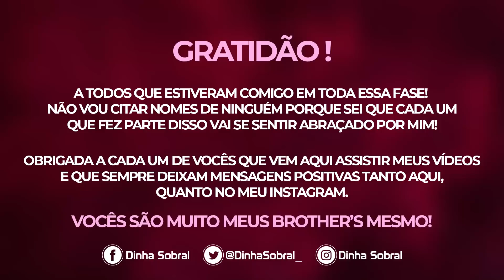DEPRESSÃO E SUICÍDIO - SETEMBRO AMARELO